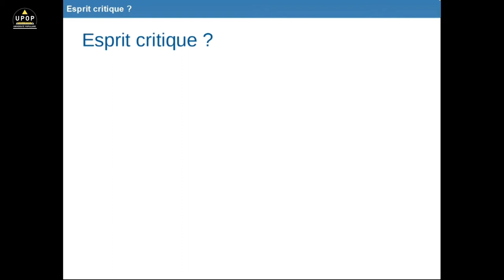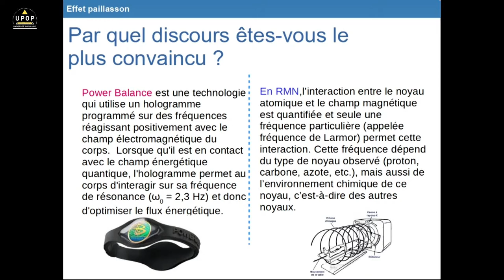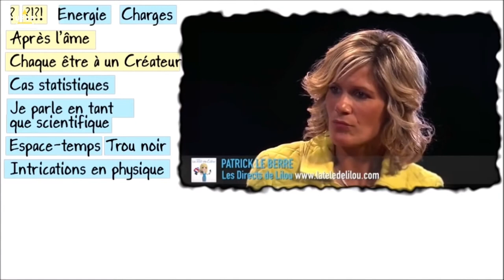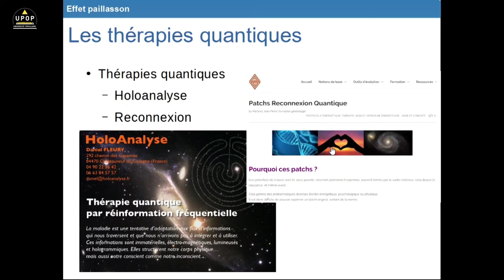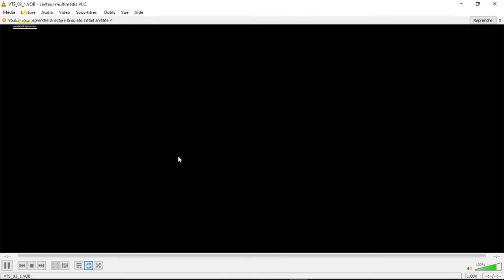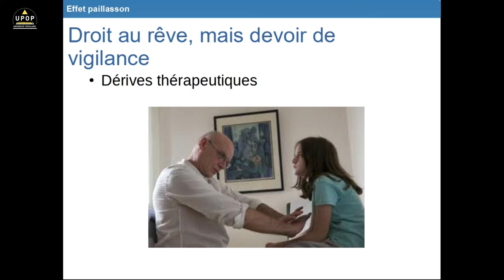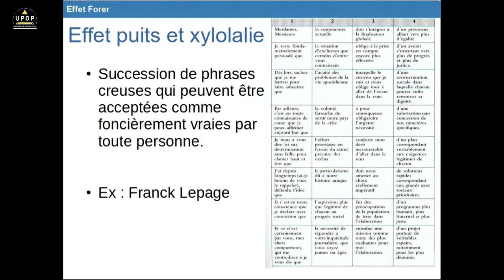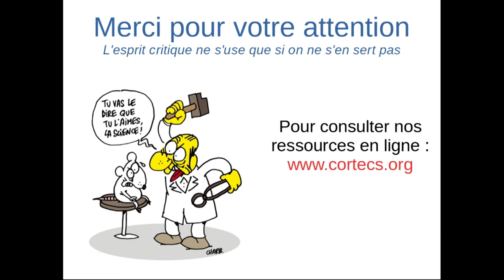Denis CAROTI - Impostures intellectuelles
3/06/22 – Philosophie
Mairie 61 la Canebière Marseille

L’utilisation d’un jargon scientifique pour impressionner le quidam n’est pas l’apanage des charlatans : l’usage plus subtil de concepts mathématiques ou physiques pointus, notamment pour alimenter des analogies et extrapolations abusives, se retrouvent dans les textes de nombreux auteurs bien connus, et participe à la désinformation scientifique actuelle. Dénoncées par Alan Sokal et Jean Bricmont il y a plus de 20 ans, ces « impostures intellectuelles » s’appuient essentiellement sur la perméabilité de nos mécanismes de défenses cognitives face à des discours complexes et en apparence érudits . Comment pouvons-nous les déceler et les désamorcer ?

Denis Caroti, Docteur en philosophie, formateur académique et chercheur associé au Centre Gilles Gaston Granger d’Aix-Marseille Université sur la thématique de la pensée critique